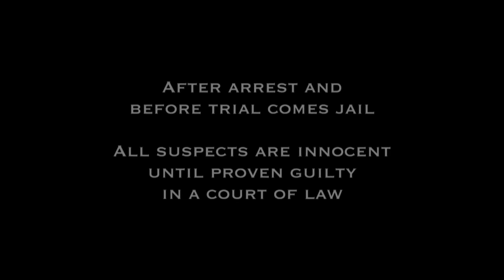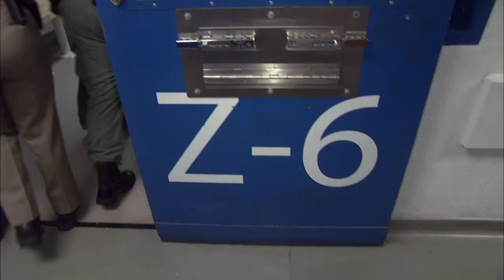Cracking Down On Aggressive Drunks And Disorderly Suspects | Jail Las Vegas | Real Responders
A potential code 5 suspect is brought into jail. The drunk suspect refuses to cooperate and becomes combative, forcing officers to pin him down and place him into the restraint chair. An intoxicated mother arrested for breaking and entering. Meanwhile, her daughter is also in custody. Officers foresee a family reunion. Three drunk brothers and their wild presence throws them in a side cell.